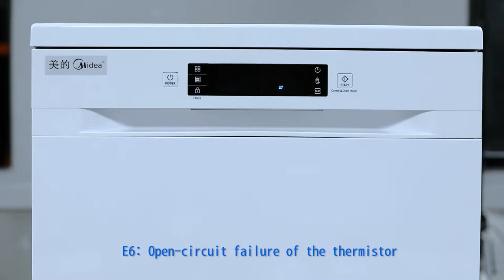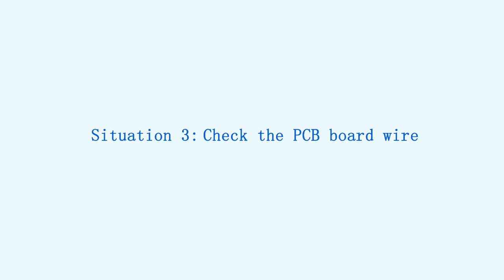Trouble shooting for E6 alarm